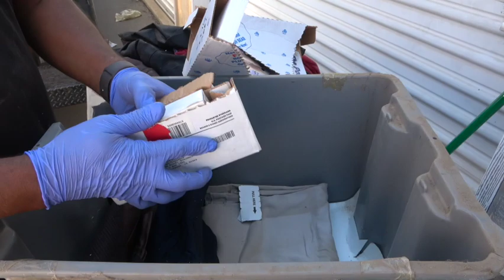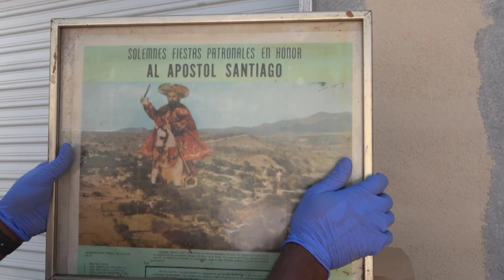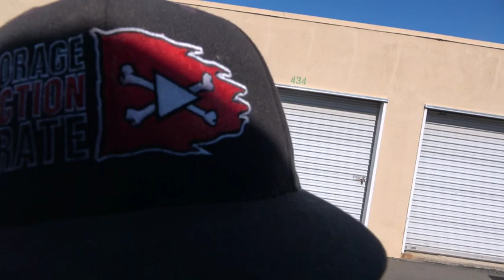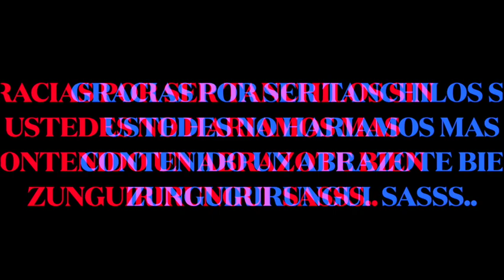WOW PAGARON POR 36 AÑOS ESTA BODEGA ABANDONADA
K ROLLO PLEBES SALUDASOS PARA TODOS HOY LES QUIERO COMPARTIR ESTA BODEGA ABANDONADA EN USA CON 36 AÑOS VIEJA OJALA QUE LES GUSTE BAYAN A TODOS LOS CANALES A VER QUE ENCONTRAMOS BEDICIONES SASSS...